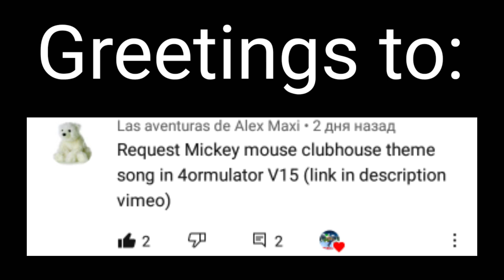Requested: Mickey mouse clubhouse intro in 4ormulator v15 (reuploaded) [don't block this video]